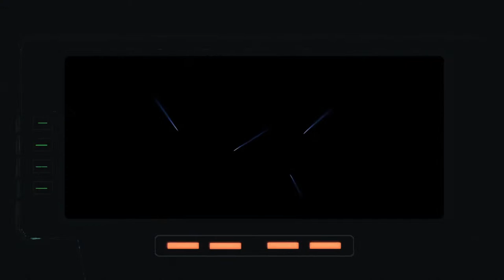Resident evil 6 ps4